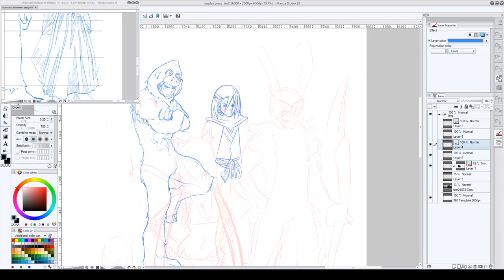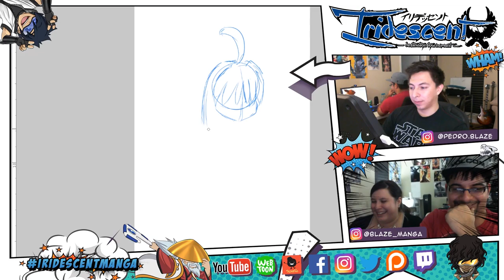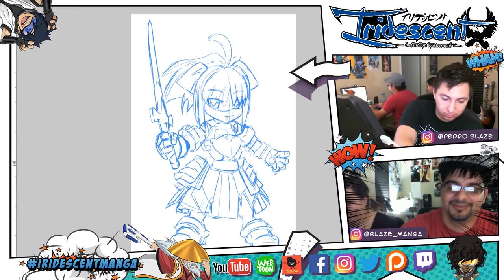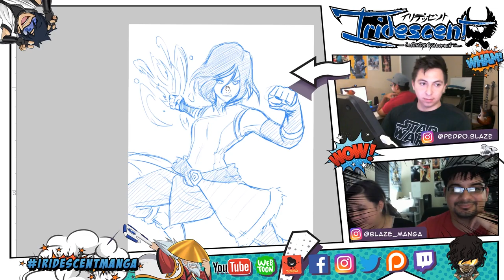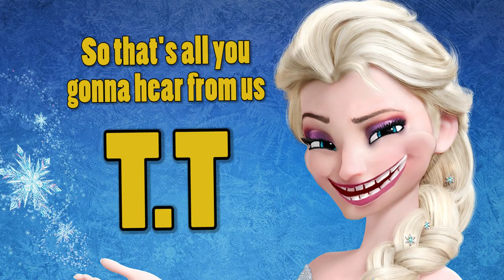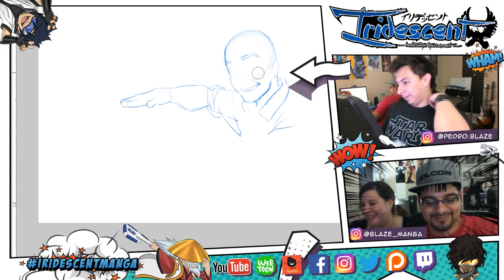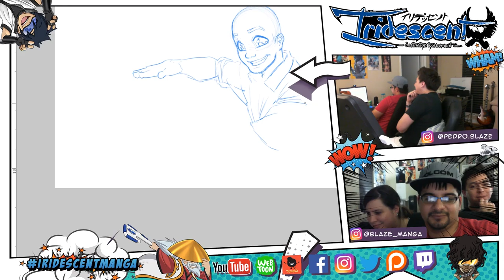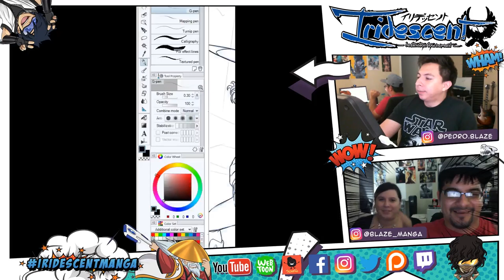Drawing 360° Manga Art - Part 03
In this video we show you a . Enjoy!

SUPPORT US!